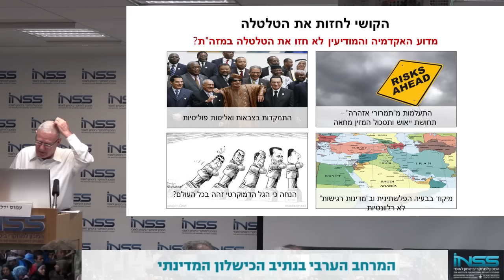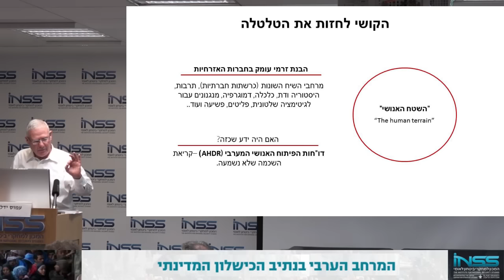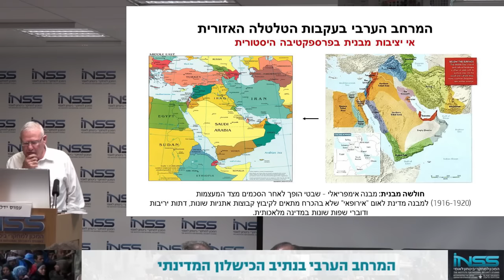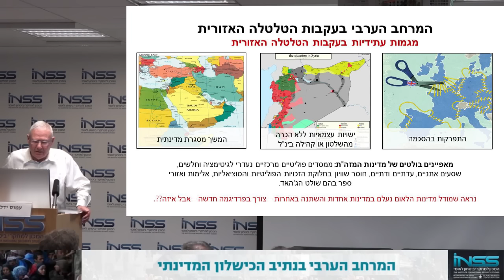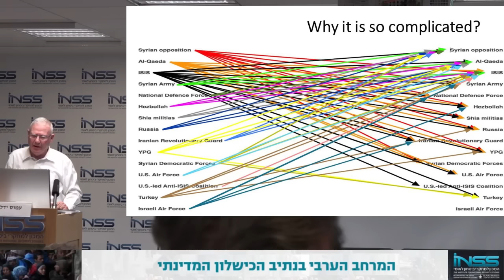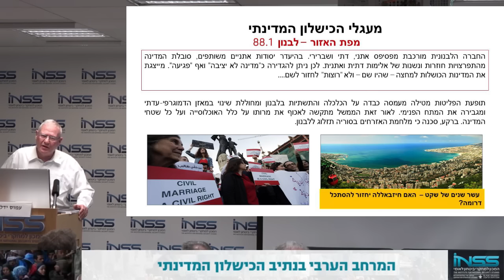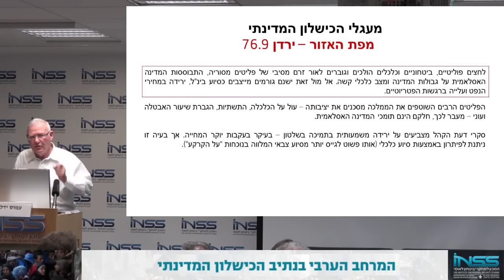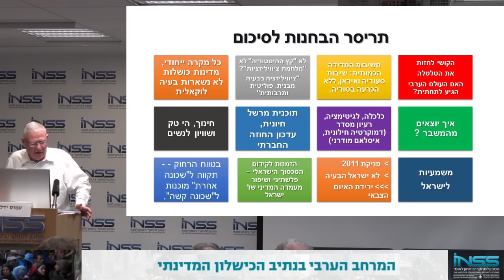המרחב הערבי בנתיב הכישלון המדינתי: דברי סיכום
אלוף (מיל׳) עמוס ידלין, ראש המכון למחקרי ביטחון לאומי

המרחב הערבי בנתיב הכישלון המדינתי
המכון למחקרי ביטחון לאומי, INSS
28.7.16